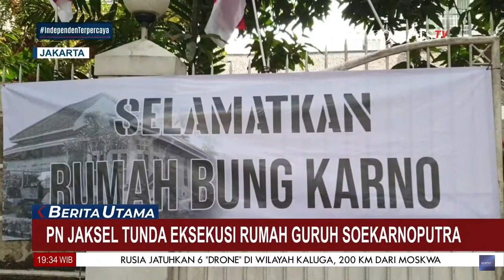Tak Kondusif PN Jaksel Tunda Jadwal Eksekusi Rumah Guruh Soekarno